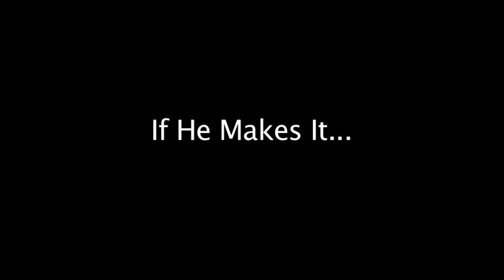Christian Grey Arrives in Las Vegas via Papillon Helicopter for 50 SHADES! THE PARODY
Christian Grey made his grand arrival in Las Vegas via Papillon Helicopter for 50 SHADES! THE PARODY at Bally's Las Vegas on Feb. 5.